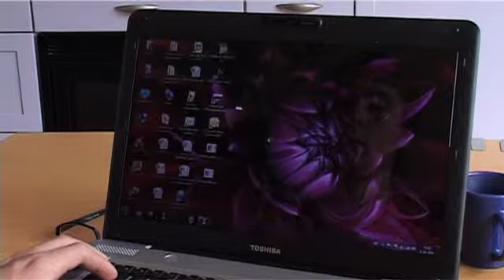Monteur aan huis